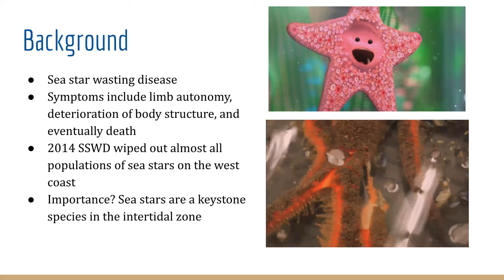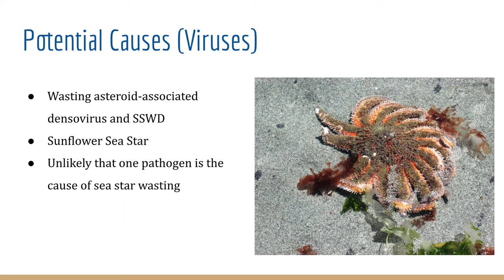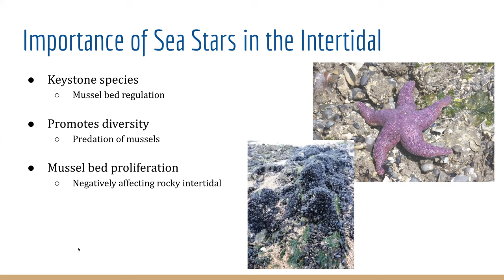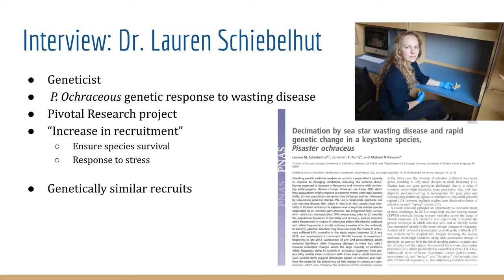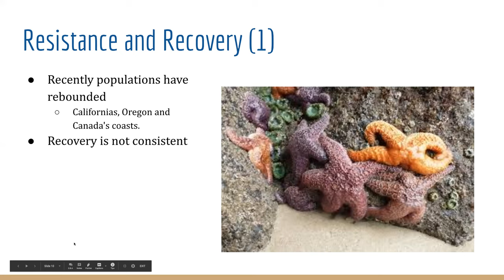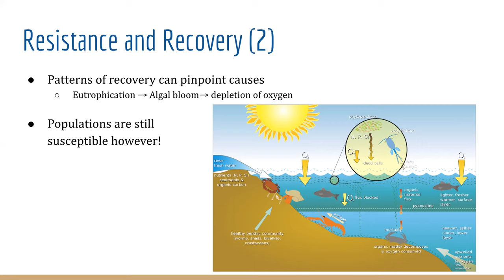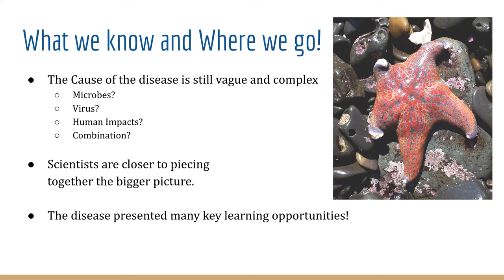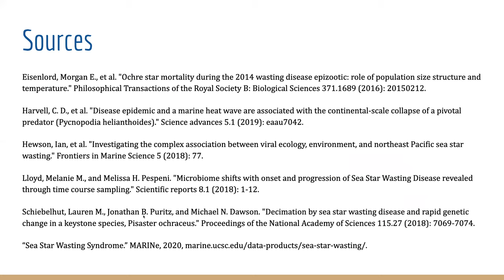MarEcol2020 StarDisease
This is an educational video produced as a final project for the class Marine Ecology 2020. It is intended only for education use.